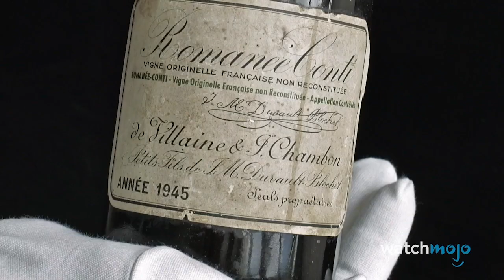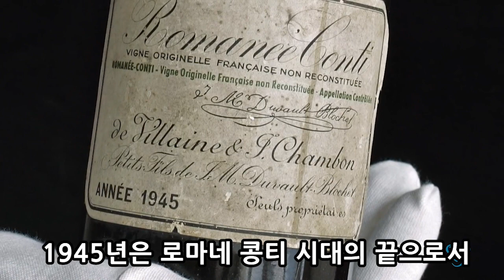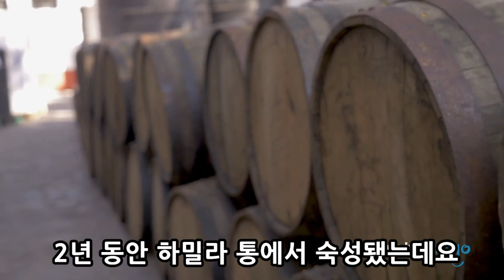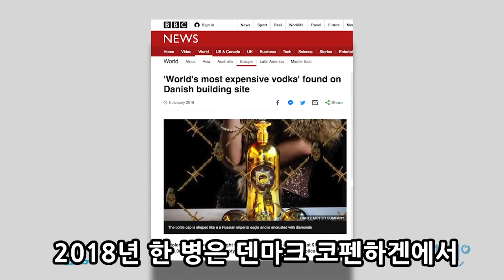와인 한병에 6억이라고?! 세계에서 가장 비싼 주류 TOP10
오늘은 세계 최고가 주류 TOP10을 모아봤습니다.

#10: 아르망 드 브리냑 마이다스
만약 제이 지처럼 파티하고 싶다면 이 거대 샴페인이랑 현금 뭉텅이를 준비하세요. 2014년 래퍼 제이지의 구매 이후 이 샴페인의 수요는 엄청 증가했습니다. 이 금색 샴페인 한 병의 가격은 약 7800만 원이고 3억원까지도 뛴 적이 있습니다. 최소 30년 동안 숙성시킨 거라 부족하진 않습니다. 만약 가격이 너무 부담된다면 36만 원짜리도 기본 버전도 있습니다. 하지만 만약 감당할 수 있다면 플렉스 하기 참 좋은 술이겠네요.

#9: 로얄 살루트 트리뷰트 투 아나
이 이름의 기원은 영국제도의 가장 오래된 왕권 보석인 스코틀랜드 왕관입니다. 가격이 최대 2억 8천만 원인 이 술은 병만 봐도 뭔가 왕실이 떠오르지 않나요? 스티븐 웹스터 디자이너의 작품이며 413개의 블랙 & 화이트 다이아몬드와 3개의 스코틀랜드 왕권 보석 상징이 박혀있죠. 이것보다 더 중요한 건 병의 내용물입니다. 로얄살루트볼트의 제품이며 최소 45년의 숙성기간을 거쳤습니다. 원래 21병만 제조되었기에 지구상 가장 희귀한 술 중 하나이고 한 모금만 마셔도 왕이 된 기분입니다.

#8: 1945 로마네 콩티 와인
1945년은 로마네 콩티 시대의 끝으로서 역사적인 포도밭이 뽑히기 바로 직전이었습니다. 필록세라 때문에 점차 줄어드는 수확 탓에 병충해를 피한 나무에서 600병만 제조됐고 너무 구하기 힘든 탓에 “유니콘 와인”이라는 별명을 얻었죠. 만약 운 좋게 구했다면 6억원 정도 낼 준비하세요. 2018년 한 익명의 사람은 750ml 버건디 한 병에 약 6억 7천만 원을 제의했는데요. 역사상 가장 비싼 와인 경매값이 됐죠. 또 다른 한 병은 약 6억에 팔려 그 순위를 바로이었습니다.

#7: 맥캘란 라리끄 64년
최고급 싱글몰트위스키로 유명한 맥캘란은 이 스카치로 명성을 더욱 높였습니다. 기록을 깨기 위해 제작된 술은 당연히 값도 엄청 비싸겠죠? 가격은 최소 5억5천만 원입니다. 이건 2010년 경매 판매 가격인데요. 이후 세계에서 가장 비싼 위스키가 됐습니다. 하지만 다른 곳에선 한 병 값을 약 7억 5천만 원으로 매겼습니다. 또 술 없이 이 크리스탈 병 자체만으로도 11kg입니다. 만약 한 병을 다 살 형편이 안된다면 한 잔에 약 8천만 원을 지불한 사람도 있다는 것 알아두세요. 이걸 알뜰하다고 해야 할까요?

#6: 멘디스 코코넛 브랜디 VS
갑부들의 세계에 오신 걸 환영합니다! 이 술은 보라쉬스 꽃으로 만들고 2년 동안 하밀라 통에서 숙성됐는데요. 아무리 맛이 달콤해도 12억 원은 감당하기 힘든 값입니다. 2007년 처음 출시됐을 당시 이 값에 포함된 건 몰디브 7일 여행권과 W.M 맨디스 하우스 투어였습니다. W. M 맨디스 본인이 날짜도 적고 병에 직접 사인도 해줬죠. 그러니 술은 사실 기념품이고 메인은 고급 휴가인 셈입니다. 더 이상 맨디스 웹사이트는 없으니 이제 해당사항에 없나 봅니다.

#5: 디바 프리미엄 보드카
유리 병 중심에 알록달록 크리스탈이 박힌 이 스코틀랜드 술은 수집 대상품이기 때문에 병에 사용되는 보석에 따라서 값이 약 12억 원까지 올라갑니다. 이 술은 3단계의 증류과정을 거치는데요. 먼저 얼음과 북유럽 자작나무 숯으로 필터링을 합니다. 그러곤 마지막 단계에선 여러 보석들로 필터링을 하죠. 참 디바처럼 살고 싶다면 이 술 한잔 어떠세요?

#4: 루소-발티크 보드카
루소-발티크는 원래 러시아의 자동차와 항공기 제조회사였는데요. 보드카 병을 보면 알 수 있습니다. 고급 자동차에서 영감을 받았기 때문이죠. 약 16억 원인 이 보드카 병의 윗부분은 순금과 다이아몬드로 만들었습니다. 러시아 갑부들을 주요타깃으로 삼는데요. “하우스 오브 카드” 시즌 3에도 나왔습니다. 2018년 한 병은 덴마크 코펜하겐에서 복면의 한 남자한테 도둑맞았습니다. 범인의 정체는 모르지만 갑부가 아닌 건 확실하죠? 아님 그냥 목이 말랐을 수도 있고요.

#3: 헨리 4세 두도뇽 에리타주 코냑 그랑드 샹파뉴
이 술은 헨리 4세의 이름을 땄는데요. 병만 봐도 왕실 느낌이 확 나죠? 24K 금과 백금에 담근 후 다이아몬드 6500개로 덮었습니다. 안에 담긴 술은 1776에 생산되어 100년 동안 오크 나무 통에서 숙성됐습니다. 코냑의 DNA라는 별명도 있는데요. 병만 봐도 최상급이란 걸 알 수 있습니다. 한 병의 값은 약 24억 원인데요. 이것보다 더 비싼 코냑은 찾기 힘들겠죠?

#2: 데킬라 레이 925 파시온 아즈테카
이 병만 봐도 아까 봤던 헨리 4세 코냑과 비슷한 부분이 보이시죠? 바로 데킬라 레이 회사의 사장 “페르난도 알타미라노”입니다. 페르난도는 다양한 고급 증류주를 제작했는데요. 이 데킬라는 42억 원의 값으로서 세계에서 가장 비싼 데킬라입니다. 이 백금 병에는 유명 멕시코 화가 “알레한드로 고메스”의 각인과 다이아몬드 4100가 박혀있죠. 안에 든 술은 아가베 100%로 만들었고 7년 동안 숙성됐습니다.

#1: 빌리어네어 보드카
이름만 봐도 아시겠죠? 진정한 왕을 위한 술입니다. 억만장자에게 44억 원은 껌값 이겠지만 평범한 사람들은 꿈도 꿀 수 없습니다. 이 5L짜리 병은 3천 개의 다이아몬드와 스와로브스키 크리스탈이 덮힌 레옹 베레스의 작품입니다. 진정한 갑부만 맛을 볼 수 있죠. 러시아 비밀 레시피로 만들어졌는데요. 순 밀, 맑은 물과 다이아몬드가 들어있습니다. 돈 좀 통 크게 쓰고 싶다면 클럽에서 이거 한 병 시켜보세요.